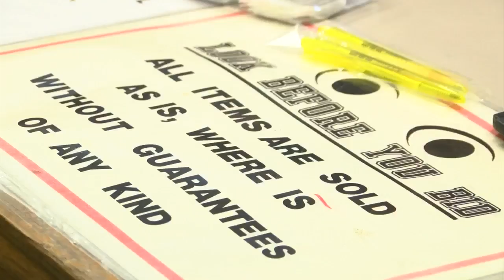Hundreds attend Sullivan County Sheriff's Office firearms auction in Blountville